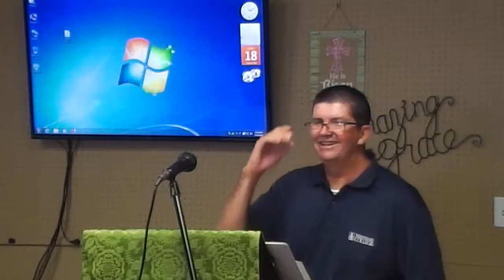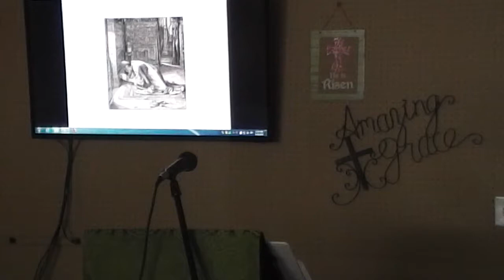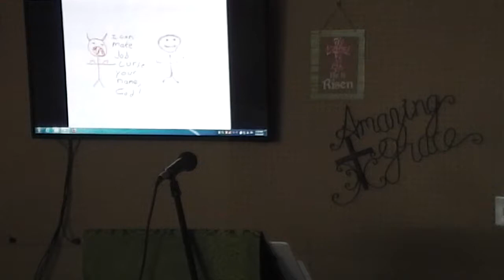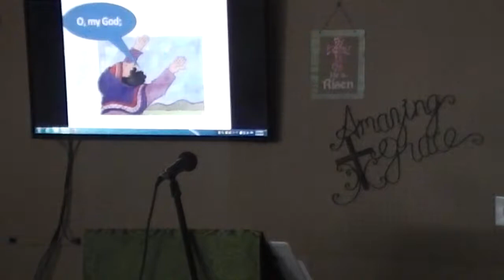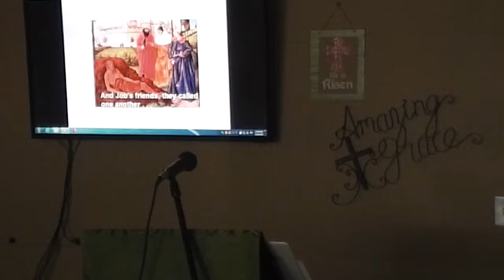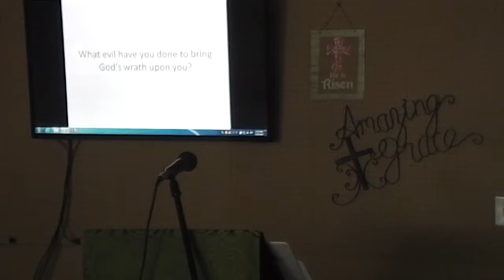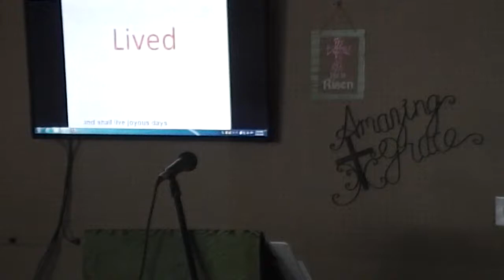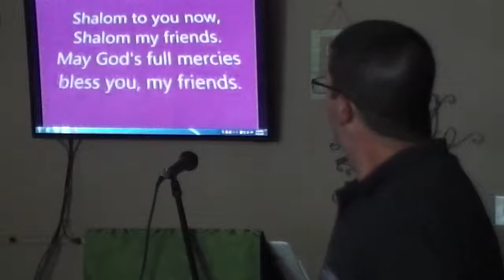Don't Flatter Yourself - ShamokinChurch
Worship service from August 18, 2019.
Expository preaching on Job 31-33. Don't Flatter Yourself!